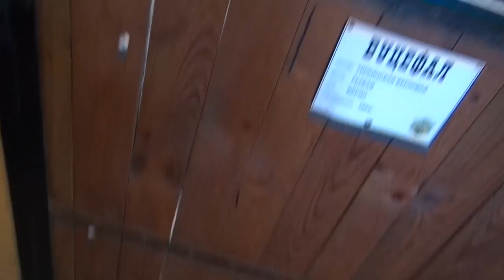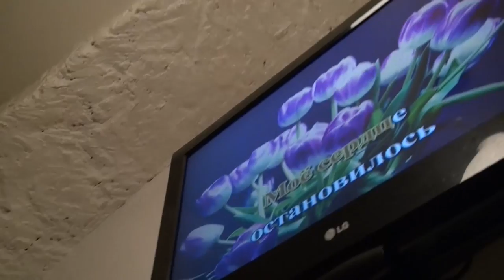Interesting Dates with Beautiful Russian Girl Olya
Interesting dates with my beautiful Ukrainian girl Olya in Odessa Ukraine. Cafes, restaurants, kalyan, cowboy ranch with animals, dolphin show at the Dolphinarium, the beach and more...